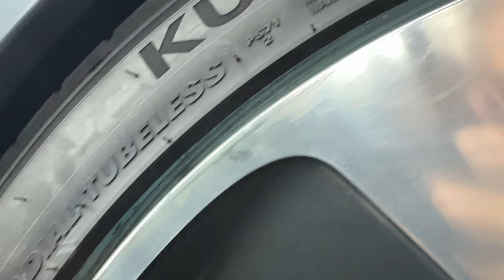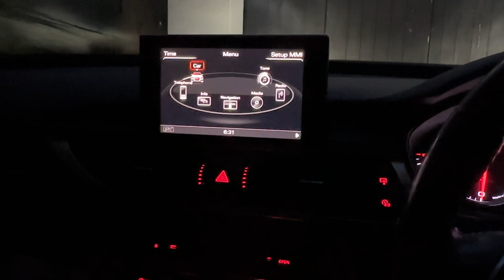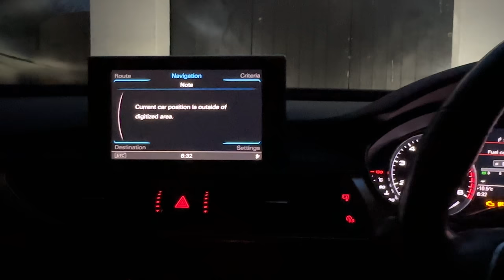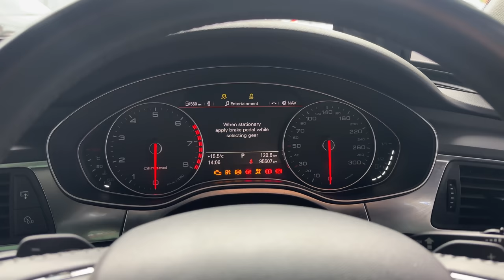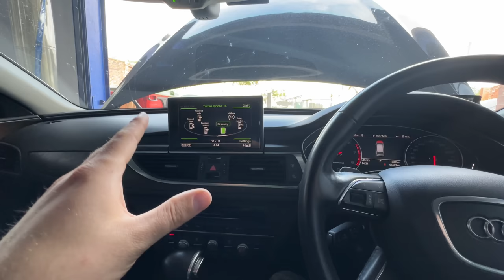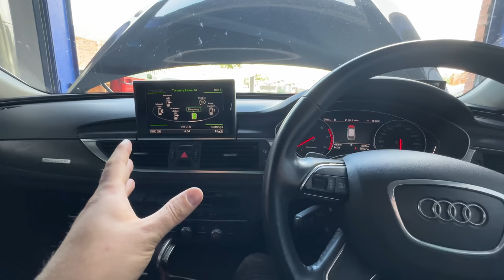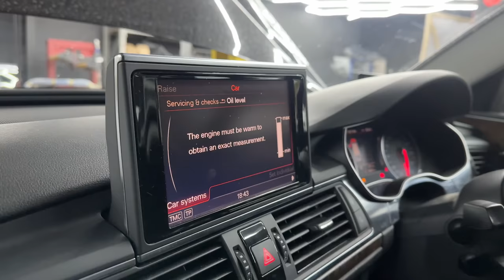Čo spraviš hneď po kúpe auta?Ja som kúpil kolesá a spravil servis Sklamania a prekvapenia z Japonska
Vitajte pri druhom videu s našim Allroadom C7

po prvom neúspešnom pokuse s kúpou kolies som dlho ňúral po internete čo by sa nám hodilo ako letná sada na náš Allroad ... Po dlhom zvažovaní a hladaní sa mi podarila náisť iba jedna sada kolies ktorá sa mi páčila a tak sme dali obuť nové pneumatiky a takýto je výsledok... Nemusí to byť podla každého pekné ale hlavne že nám sa to páči. Po dlhom zvažovaní a telefonovaní som sa rozhodol že ako vyriešim MMI a taktiež sa mi podarilo kúpiť nový volant ktorý ma malý problémik ... ale čo ide v dnešnom živote jednoducho? Viac vo videu ...

Ďakujeme že nás sledujete , ak chceš vedieť čo sa deje denne na garáži sleduj instagram